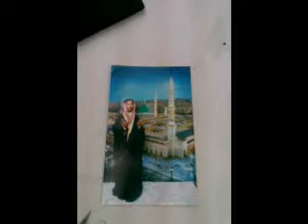sargodha butt ge